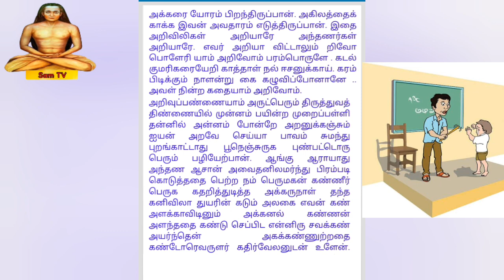IMMORTAL RULER | கல்கியின் பள்ளி படிப்பு அடையாளங்கள் - அறம்பாடி சித்தர்